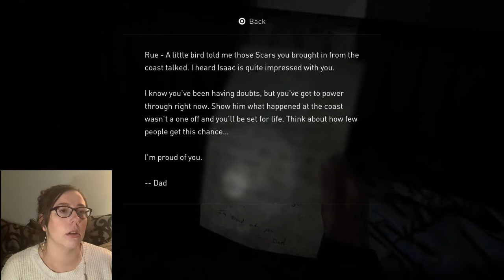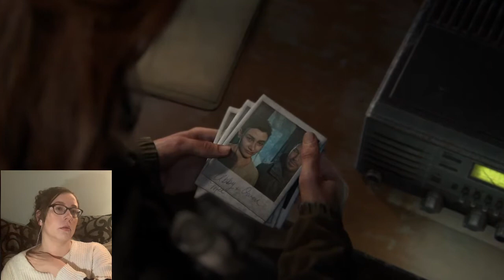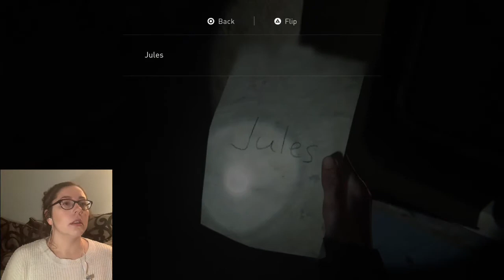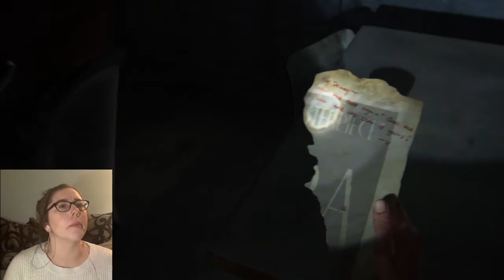THE LAST OF US 2 - Pt. 7 | Channel 13 | Let's play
In pt 7, Ellie  & Dina make it to the Tv station, it ends up they get chased by the WLF and encounter infected including the new infected called a shambler.